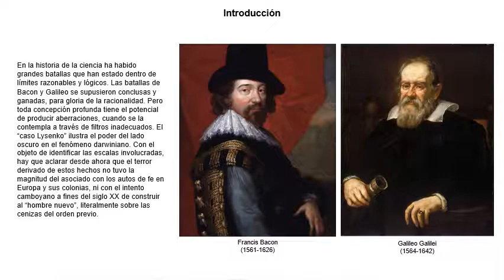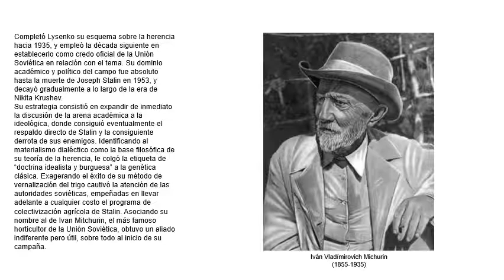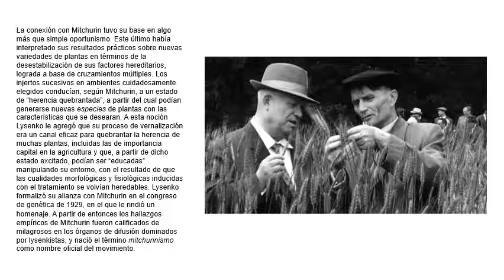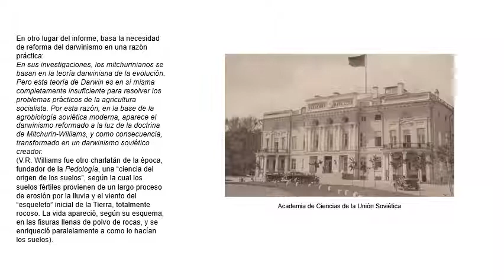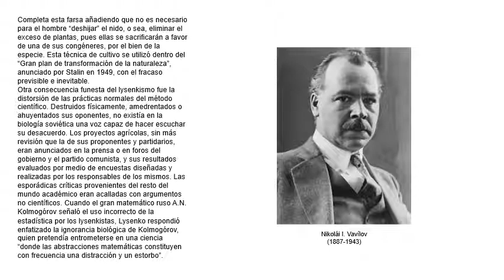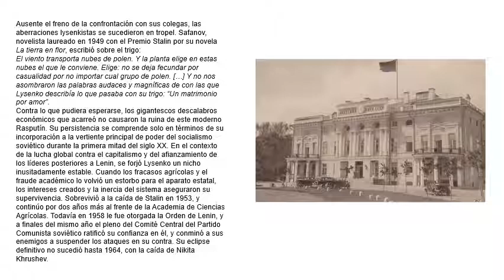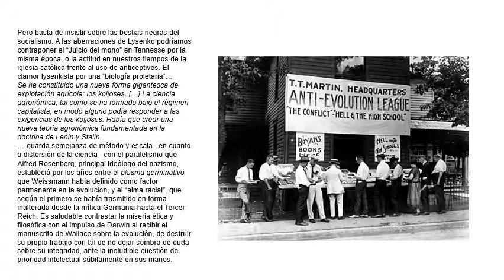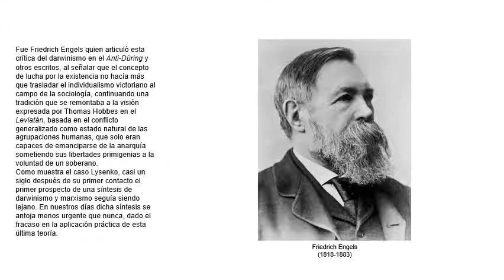El caso Lysenko. Ciencia e ideología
A finales de la década de 1920, en la Unión Soviética, Joseph Stalin se hace con el poder y comienza una serie de reformas y programas que buscan la rápida industrialización del país. En este contexto, surge Trofim Lysenko, un ingeniero agrónomo nacido en Ucrania, quien tiene éxito sembrando chícharos a los que sometió a un tratamiento en frío para poder sembrarlos en el invierno del Caucaso. De ahí en adelante, la propaganda agiganta sus resultados; Lysenko elabora una serie de teorías que mezclan ideas de Lamarck y Darwin para crear, la que según él y otros miembros del Partido Comunista, es una ciencia genética socialista. Sus siguientes trabajos y la aplicación a gran escala de sus técnicas, llevan a enormes pérdidas en la producción agrícola soviética. Quienes se atreven a criticar y señalar sus errores, son atacados, descalificados e incluso llevados al Gulag, como sucedió con Nikolái Vavílov. La buena estrella de Lysenko se acaba con la caída de Nikita Krushev en 1964.